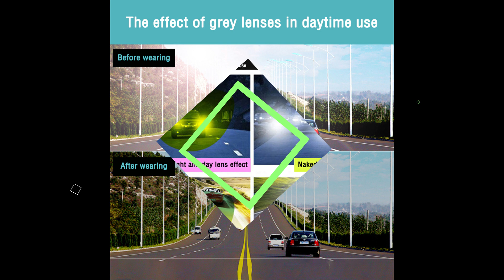Спортивные наушники Стерео Беспроводная гарнитура Bluetooth 5.0 Наружные Смарт-очки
Спортивные наушники Стерео Беспроводная гарнитура Bluetooth 5.0 Наружные Смарт-очки Гарнитура для вызова музыки в автомобиле с красочной солнцезащитной линзой
Особенности:
5.0 поляризованных очков Bluetooth, необходимых для звонков, прослушивания музыки, защиты от ослепления поляризацией, а также для верховой езды и вождения автомобиля.
2. Путешествия: Уменьшите вред, наносимый очкам сильным солнечным светом, избегайте повреждения сетчатки и роговицы и улучшайте зрение.
3. Спорт на открытом воздухе: эргономичный дизайн гарантирует, что он не будет легко отваливаться во время занятий спортом и эффективно предотвращает повреждение глаз ультрафиолетовыми лучами.

купить сейчас

4. Вождение: Эффективно фильтрует беспорядочный свет и устраняет блики. Расширьте поле зрения более четко, чтобы водитель мог избавиться от усталости, а также наслаждаться беспроводной музыкой и отвечать на телефонные звонки, что очень удобно.
5. Он может подключать два мобильных телефона одновременно. Он прост в эксплуатации.
6, управление одной кнопкой, простой дизайн, поддержка ответа на звонки / обратного вызова, переключения песен, регулировки громкости и т.д. ..
7, полностью совместим с более чем 95% цифровых продуктов Bluetooth на рынке.
8. Телескопические стержни наушников можно растягивать или укорачивать, поворачивать на 270 градусов, свободно регулировать, подходят для разных типов лица и удобны в носке.
9. Поддерживается стереовыход, и эффект вызова очевиден.

For more details, please visit:   https: // big2party. Blogspot. com